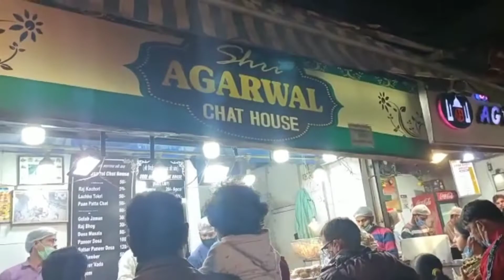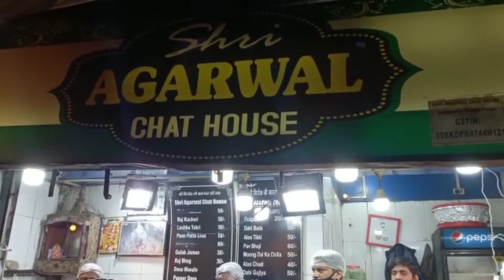Ham Hain Golgappe Ke Chatoray (Shaukeen) Aaj Hum Jaenge Chat Gali😄